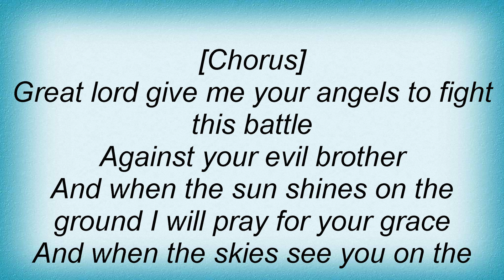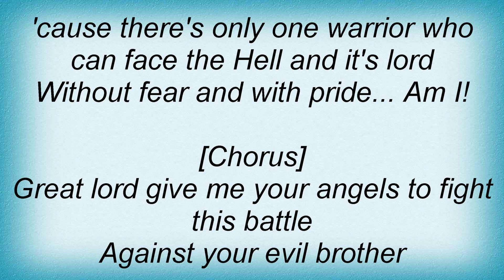Thy Majestie - Time To Battle Lyrics